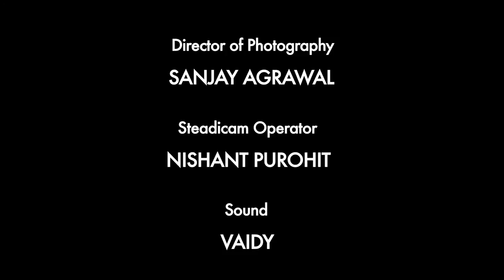JAIPUR HOUSE 75 YEARS FILM 2013 (Robin Roy Films)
The Doon School's finest, Jaipur House turns 75. Come 'walk' with actor and ex alumni Ashwin Mushran in a celebration of the Platinum Jubilee of Jaipur House. "Walk On Jaipur" is a 12-minute, one-take film by Robin Roy Films featuring most of the boys (and a couple of girls) currently living there. Join the walk that takes you through the last seven decades.